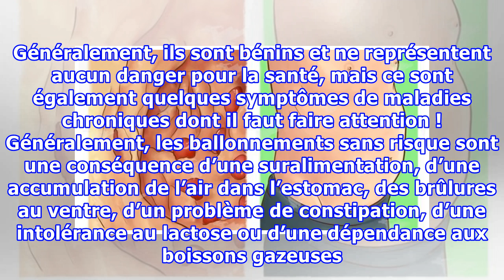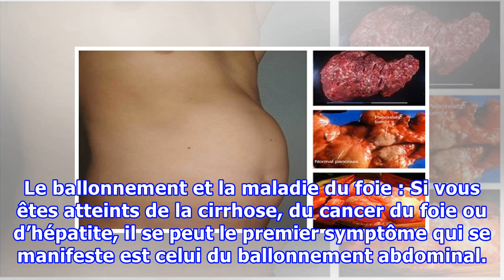Vous êtes ballonné ? Attention, ce symptôme peut cacher de graves maladies !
Avoir des ballonnements est une conséquence de l’accumulation des gaz et de gargouillis, avec quelques sensations de lourdeur et de gêne insupportables. Généralement, ils sont bénins et ne représentent aucun danger pour la santé, mais ce sont également quelques symptômes de maladies chroniques dont il faut faire attention ! Généralement, les ballonnements sans risque sont une conséquence d’une suralimentation, d’une accumulation de l’air dans l’estomac, des brûlures au ventre, d’un problème de c...